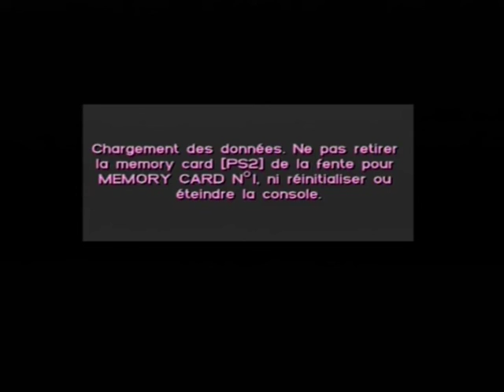Grand Theft Auto Vice City PS2 20200831_192725 Intro FR